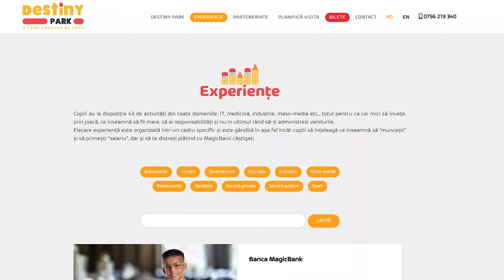Destiny Park Bucuresti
O vizita de circa 3h la Destiny Park, langa Bucuresti. Un fel de parc (indoor) al meseriilor, in care copiii au contact cu diverse meserii sau situatii.
7 iunie 2023.